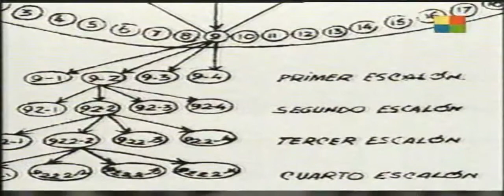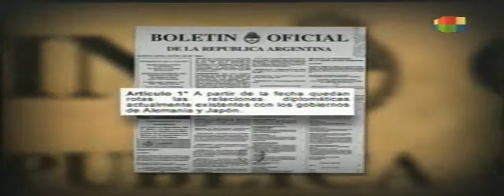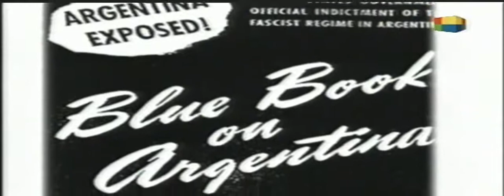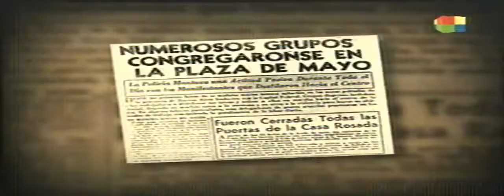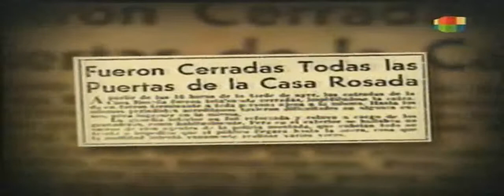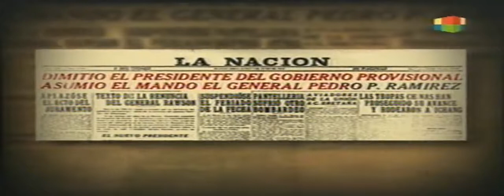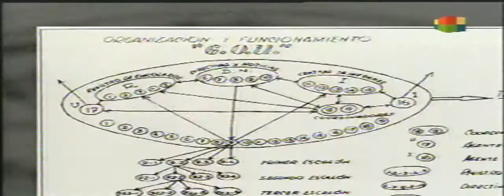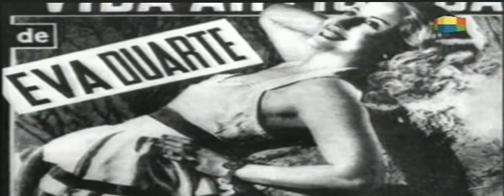Documenta 17 de Octubre Crónica de un mito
Documenta - 17 de Octubre - Crónica de un mito Ciclo del periodista Román Lejtman en América 2.

Documenta - 17 de Octubre - Crónica de un mito Ciclo del periodista Román Lejtman en América 2. Documenta - Esma Ciclo del periodista Román Lejtman en América 2. Documenta - Orientales,.

Documenta - Esma Ciclo del periodista Román Lejtman en América 2.

Documenta - El Martirio De Angelelli Ciclo del periodista Román Lejtman en América 2.

Documenta - Orientales, el buque prisión Ciclo del periodista Román Lejtman en América 2.